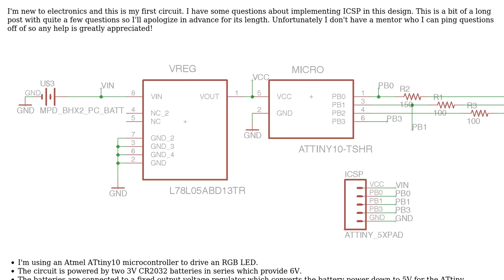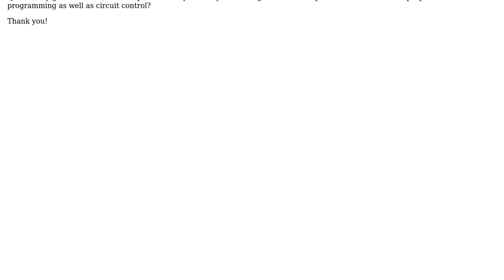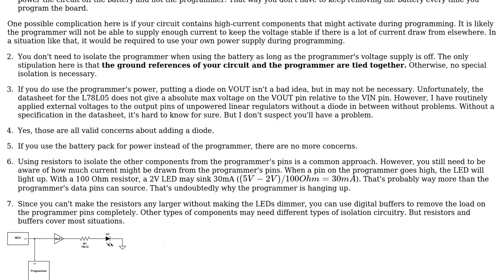Electronics: I'd like to improve this design to support ICSP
With thanks & praise to God, and with thanks to the many people who have made this project possible! | Content (except music & images) licensed under CC BY-SA | Music | Images & others | With thanks to user par user Dan Laks and the Stack Exchange Network Trademarks are property of their respective owners. You are responsible for your own actions.